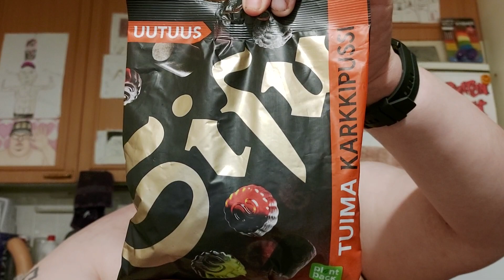Hampaaton läski syö: Osa 2130 - Cloetta Sisu Tuima karkkipussi